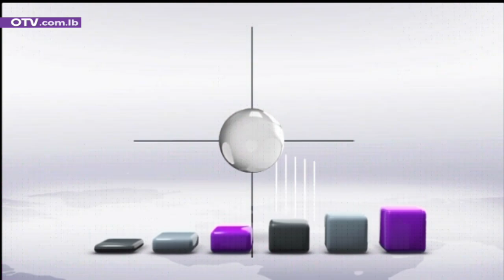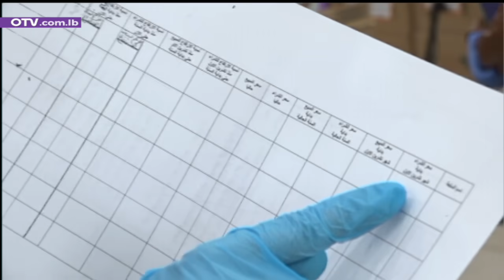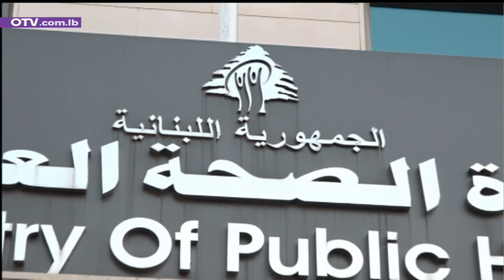نشرة أخبار الظهيرة - الاثنين 27 نيسان 2020 مع جورج عقل